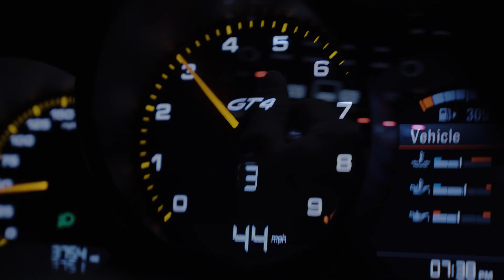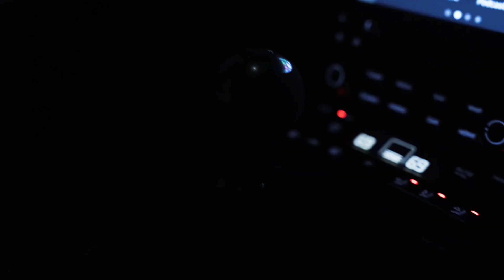GT4 | Blue | Blur²